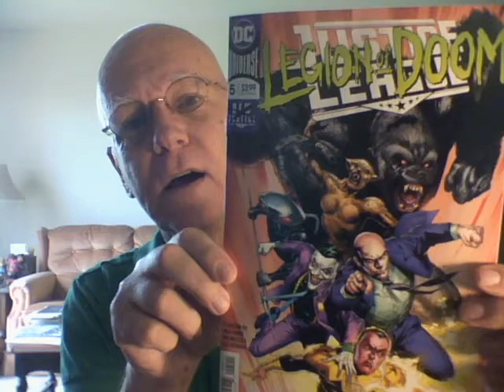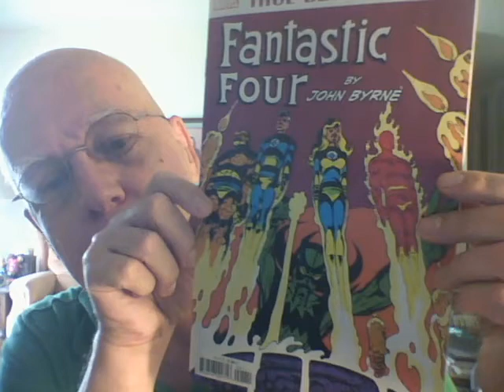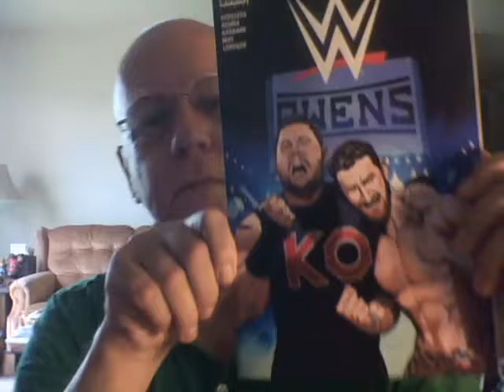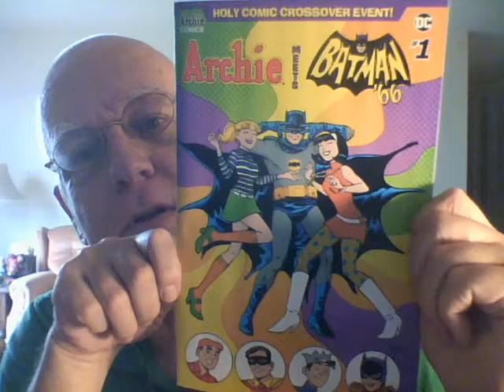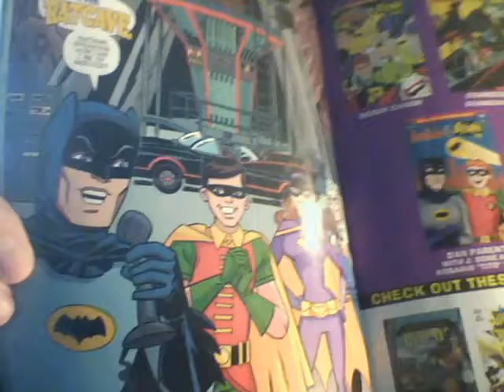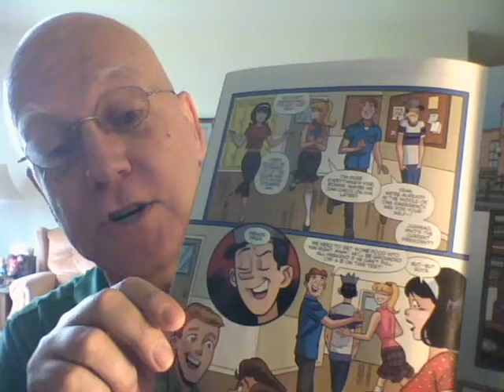comic book purchases aug 5, 2018